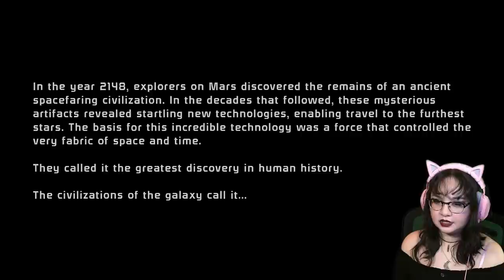1st Time As Shepard! | Mass Effect Legendary Edition Part 1 | First Playthrough | AGirlAndAGame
In part 1 of BioWare's Mass Effect Legendary Edition, I finally get a chance to play as the infamous Commander Shepard of the SSV Normandy! This is going to be my first playthrough of this game and I'm really excited to see where it'll take me!
As Commander Shepard, you lead an elite squad on a heroic, action-packed adventure throughout the galaxy. One person is all that stands between humanity and the greatest threat it’s ever faced. Relive the legend of Commander Shepard in the highly acclaimed Mass Effect trilogy with the Mass Effect™ Legendary Edition.

🎮YouTube Members🎮
William Ford • Deer Cupid • Moises Mendoza • miguzmanuel83 • Claudia A • Omegachris X • One big Nightmare • Lunar Ralphs • Ashlyn • Rhyley Grant • Stuart Keylock • Kelci Talbot • Dorian •